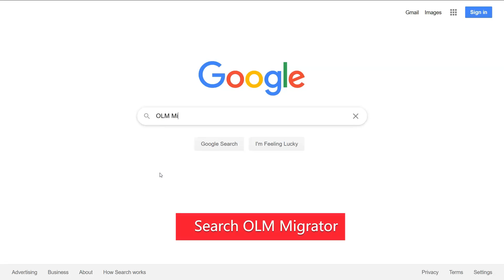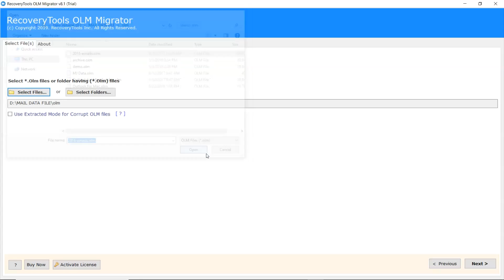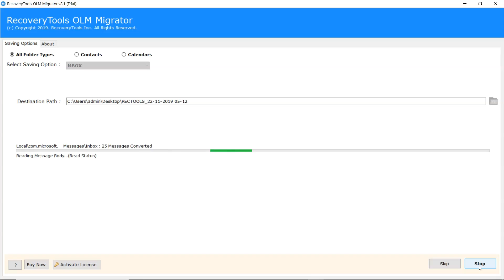How to Save OLM File to MBOX | Save OLM to MBOX in Batch | Save OLM Emails as MBOX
In this video tutorial, you will learn an effective solution to save OLM emails as MBOX file format. To do so, OLM Migrator is the most preferred and trustworthy choice. It has the capability to save OLM to MBOX format in batch mode for an instant conversion. Once you have saved the OLM file to MBOX format then, you can easily migrate Outlook Mac mailbox to email clients like Thunderbird, Entourage, DreamMail, eM Client, The Bat!, Opera Mail, Netscape Mail, Eudora Mail, etc. The tool provides a preview option using which you can view and analyze OLM data along with attachments before starting conversion.

OLM Migrator also facilitates to save OLM contacts to MBOX format and to save OLM calendars to MBOX. You can save OLM items(emails, contacts, calendars, tasks, notes, etc) to MBOX format without any data limitations. Before we explain the working procedure to save OLM to MBOX, let have a look at some of the user-related queries:

1. How to save multiple OLM emails to MBOX?
2. How to save OLM file to MBOX in batch mode?
3. How to save OLM emails as MBOX with attachments?

Follow these steps to save OLM file to MBOX:

Step1: Download the software from the link given below.

Step2: Choose required OLM data that you want to save in MBOX format.
Step3: Preview OLM folders with their attachments before conversion starts.
Step4: Select MBOX as a file saving option from various conversion options in utility.
Step5: Enter a saving location to store the resultant data on a user-friendly path.
Step6: Press on the Convert button to start OLM to MBOX file migration.
Step7:  Open the resultant folder containing converted data.

This utility is compatible with all versions of Windows OS such as Windows (10, 8.1, 8, 7, XP), Windows Server(2019, 2016, 2013, 2010), etc. Also,  you can try the demo version of OLM Migrator application which can convert 25 items from each OLM folder to MBOX format in a few seconds. Switch to its licensed version to perform unlimited OLM to MBOX conversion.